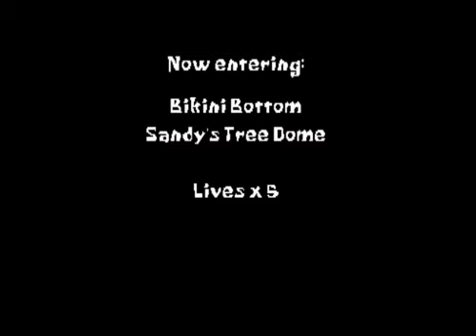SpongeBob SquarePants SuperSponge (PSX) (Part 2/25) Sandy's Tree Dome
Part 2 of the play through of SpongeBob SquarePants SuperSponge on the original Playstation.

When did Sandy invite Donkey Kong to the Tree Dome?

All footage is captured from the ePSXe180 Emulator and an ISO file.

Publisher: THQ
Developer: Climax Developments